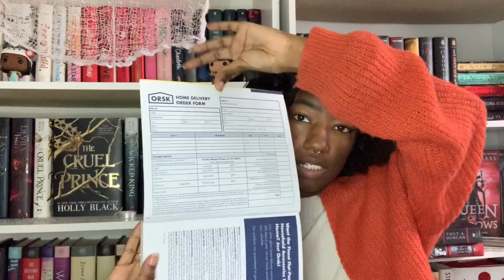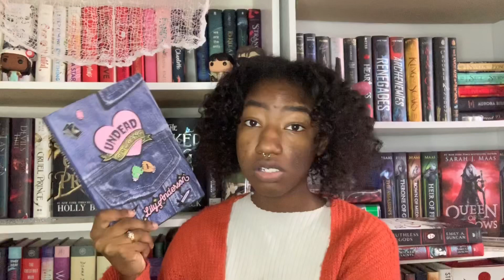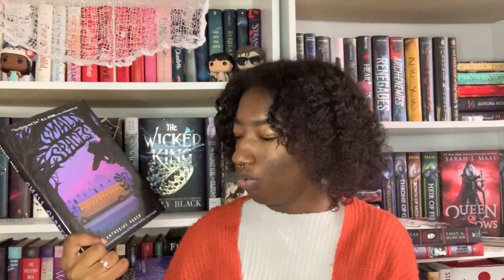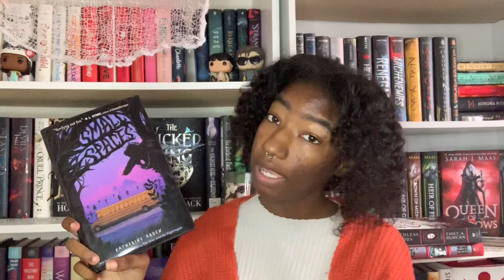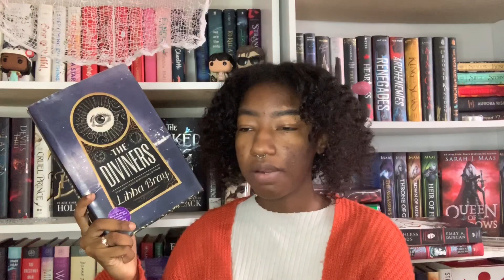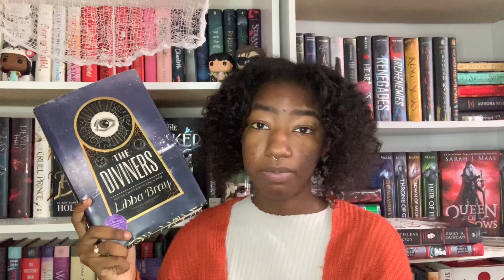spooky book recommendations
— OPEN ME —‬
my brother was playing video games and you know how that goes, i’m very sorry if that’s distracting.

outro by: yitmarak

Hi, My name is Myonna and I’m am 21 years old from Michigan, I am a newbie booktuber. I do discussion videos, hauls, wrap ups and many more, check out some of my other videos if you’d like to.

sign up for book of the month ya using my link: ‪